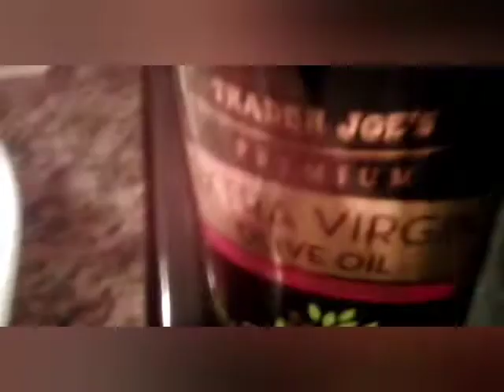My homemade '"DONUTS"